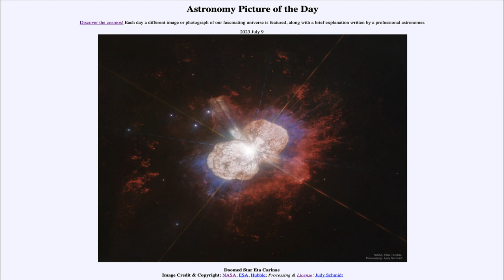2023 July 09 - Doomed Star Eta Carinae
In today's image, we see the star known as Eta Carinae. This is called a doomed star because it is the type of star the will end its life in a supernova explosion. When this will happen is a good question - it could be later this year or more than a millennium from now!